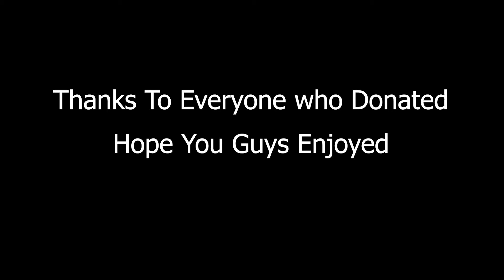Vlog 07 - Pay What You Want BootCamp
Headed down to Jamison Park for the 'Pay what you want Bootcamp' to help  Nxtgen Athletes run a kids bootcamp. 💪🏼

It was a great initiative put on by the local Penrith fitness community

Thanks to
- Zoo Fitness
- G3 Fitness
- F45
- Knockout Nutrition